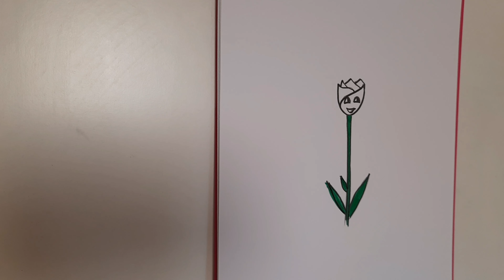How to Draw a Cute Tulipe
I draw a cute tulipe